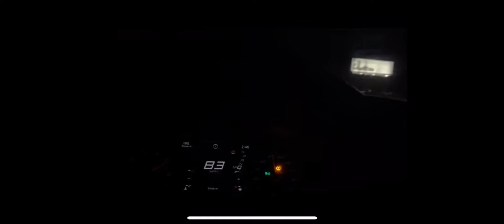Daytona 392 hits 150mph!!!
Credits to @yelltona392